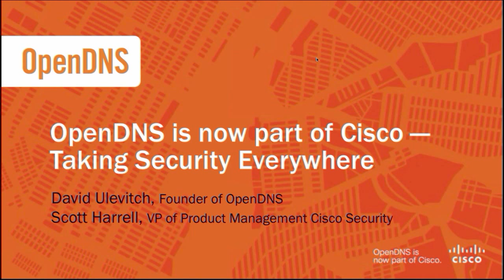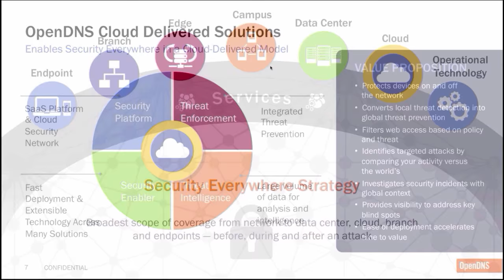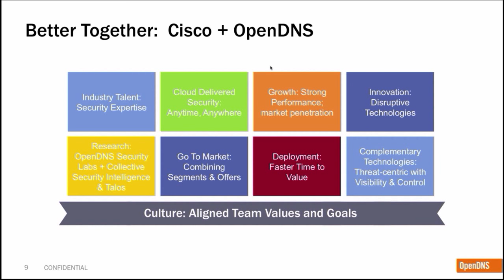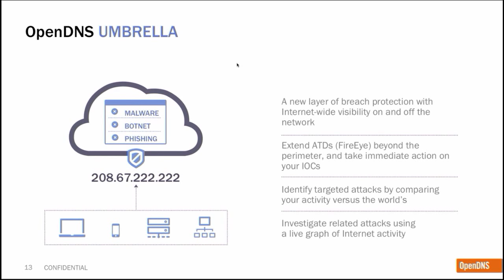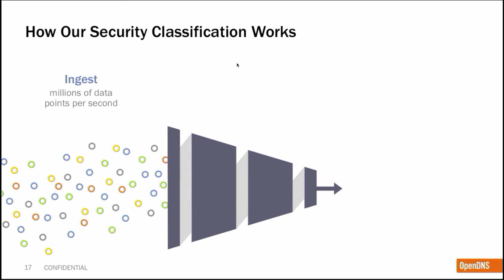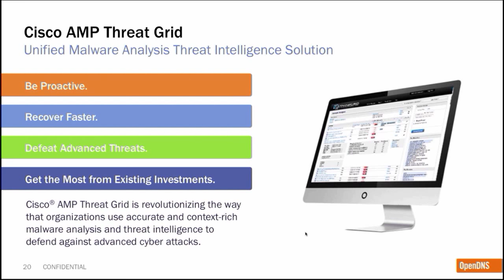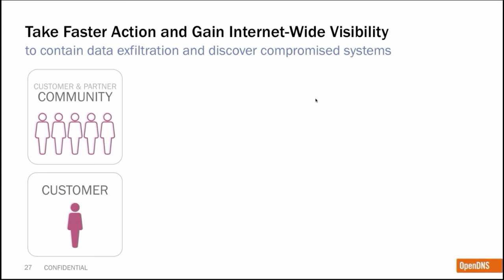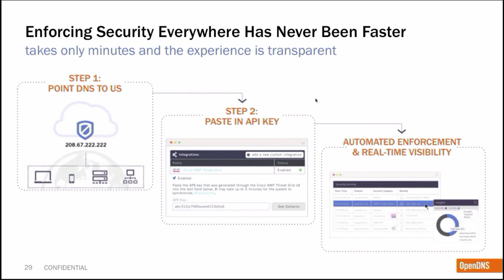OpenDNS is now part of Cisco - Taking Security Everywhere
We're excited to share the news that OpenDNS is now part of the Cisco family! The acquisition of OpenDNS builds on Cisco's "Security Everywhere" vision by adding cloud-delivered network security and global threat intelligence to protect any device, anywhere.

We are also happy to announce the first integrated offer of Cisco AMP Threat Grid and OpenDNS Umbrella is available! You can now automatically turn intelligence from Cisco AMP Threat Grid into global threat prevention with OpenDNS Umbrella.

Join our webcast to hear from David Ulevitch, founder of OpenDNS, and Scott Harrell, Vice President of Product Management, Cisco Security Business Group, as they discuss:

- Why Cisco acquired OpenDNS & how it fits into Cisco's Security Everywhere strategy
- How you can leverage DNS to gain a new layer of network security
- How Umbrella's cloud-delivered security offer automatically adds and enforces newly discovered malicious domains from AMP Threat Grid to prevent data exfiltration and discover more compromised systems.